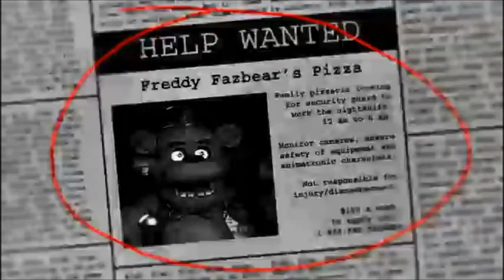5 Nights At Freddy's: Killer Robits